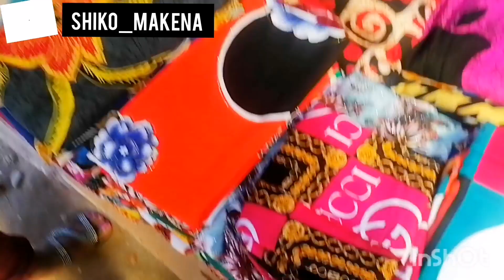WHERE TO GET AFFORDABLE DERAS IN MARIKITI MOMBASA KENYA /MARIKITI SHOPPING VLOG #3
Hey fam welcome back to today's video whereby am taking you to marikiti in Mombasa kenya.
Marikiti is the most visible market in Mombasa, Kenya.
It is located on the busy Digo road just before the Barclays bank roundabout. Marikiti is also popular for traditional beads, clothes swimming custumes, spices, herbs, street food and many more at  reasonable prices.

Hope you enjoy the vlog love xoxo.

For your home decor kindly follow

Musician: Carl Storm